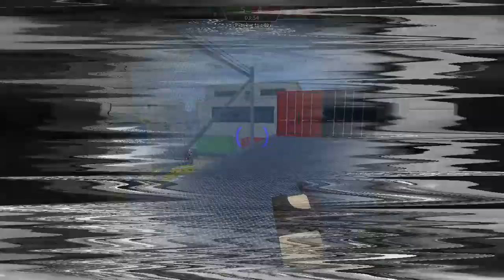Typical Color 2 clip dump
A proper clip dump video I think, it wasn't going to be a video, but it is now.